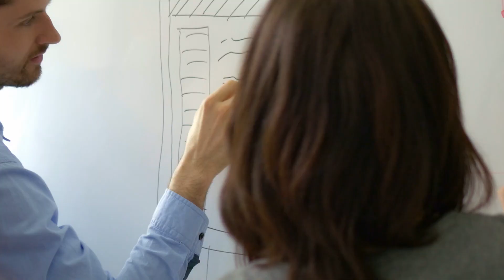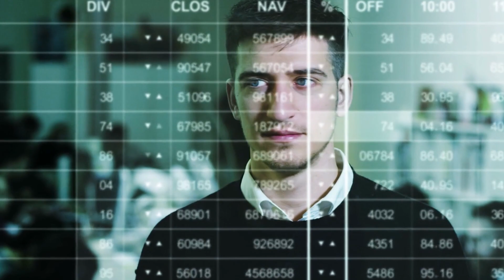חווית לקוח - האקס פקטור בעידן הדיגיטל | אביבית בן סימון, מטריקס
חווית הלקוח היא ה-  X FACTOR  בעידן הדיגיטל. אך אילו נתונים באמת חשוב למדוד בחווית הלקוח? מזה Design thinking ומהו תפקידה האמיתי של הטכנולוגיה בעולם זה?
צפו באביבית בן סימון, מנהלת מרכז התמחות CX במטריקס וקבלו טיפים שווים לניהול ומדידת חווית הלקוח בעידן העכשווי. סדרת על טכנולוגיה ועסקים.